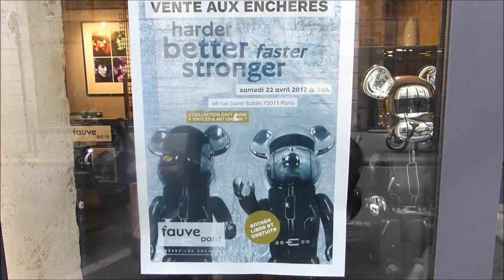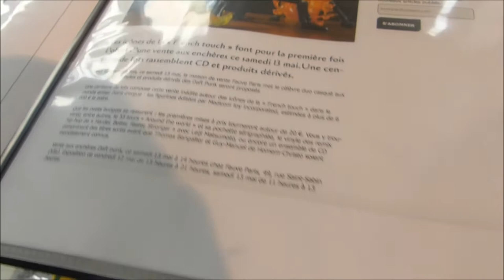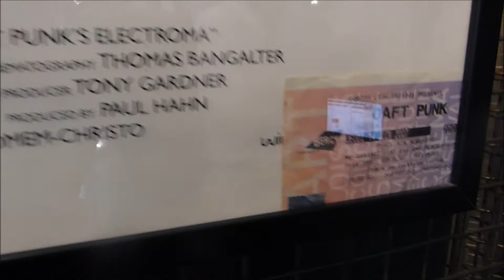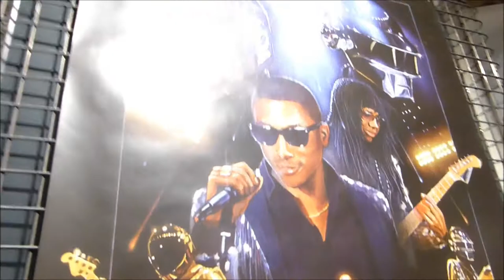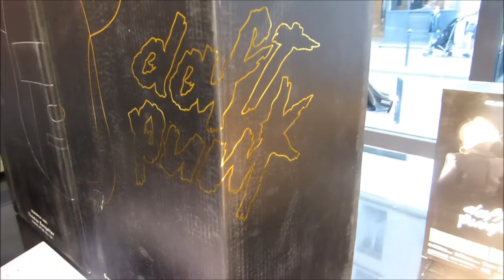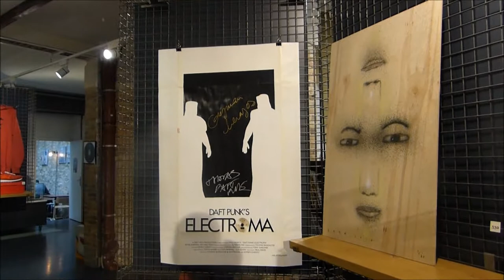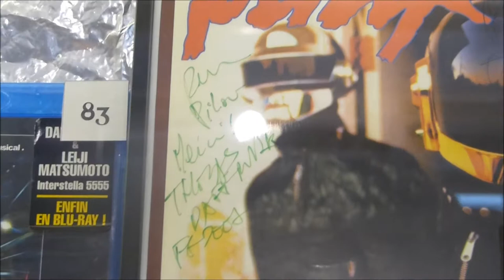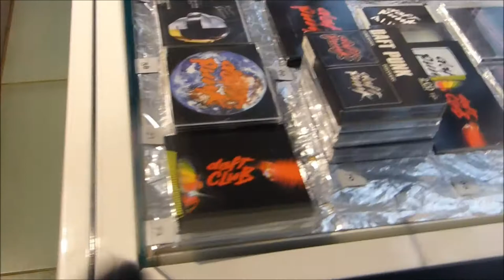Collection Daftworld aux enchères : Daft Punk - Alive 2017 (Official Daftworld Video)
Rétrospective retraçant l’histoire du duo français le plus connu au monde : vinyles, cassettes, CD, figurines et autres objets dérivés qui ont été inlassablement rassemblés depuis 2001 par un collectionneur invétéré.
Daftworld balaie l’histoire du groupe fondé par Thomas Bangalter et Guy-Manuel de Homem-Christo, depuis les origines avec le groupe Darlin’ et les labels Soma, Roulé ou Crydamoure, jusqu’à plus récemment avec des produits dérivés : c’est la version en 1000%, la plus haute et la plus rare, des précieuses figurines éditées par Medicom Toy Incorporated qui coute le plus cher (estimation 6 000 / 8 000 euros la paire).